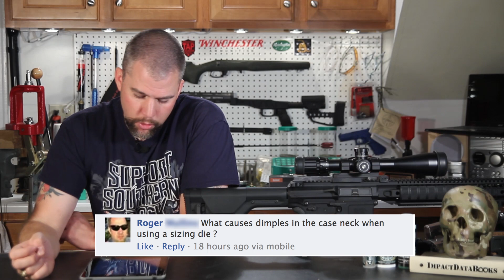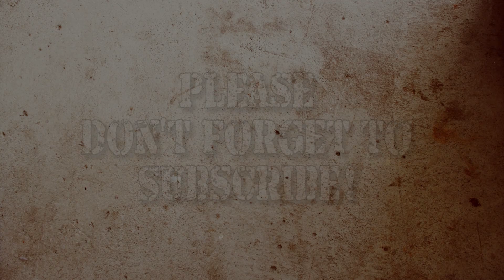Mail Call Mondays Season 2 #36 - Math, Hiding from your Wife, Reloading Manuals and more!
Index:
Math for Shooters 00:33
Long Range Shooting Book 02:47
Hiding Purchases from the Wife 03:53
Reloading Manuals 05:47
FrogLube 07:52
Steel vs. Aluminum Rings, Mounts and Bases 10:23
Swapping 175SMK to 178AMAX without workup 13:38
Clamp on vs. Threaded Brakes 15:28
Buying Ammo Online 18:36
Millet DMS-1 19:45
Rifle Weight 21:59
Zero Range 23:32
Shooting with Both Eyes Open 25:50
Does Mirage Move the Target 28:32
When is it time to re-barrel? 30:12
Dimples when forming cases. 31:59

Host: John McQuay
Edited and Produced by: John McQuay